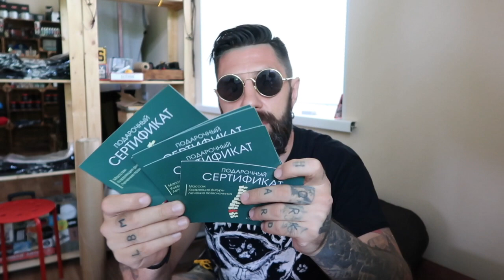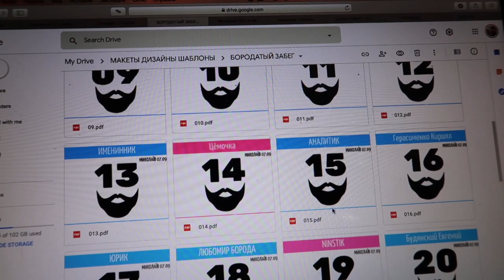БОРОДАТЫЙ ЗАБЕГ | ВСЕМИРНЫЙ ДЕНЬ БОРОДЫ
Влог о том, как мы отпраздновали в Николаеве Всемирный День Бороды. Бородатый забег, сюжеты с телевидения, подготовка и переживания.